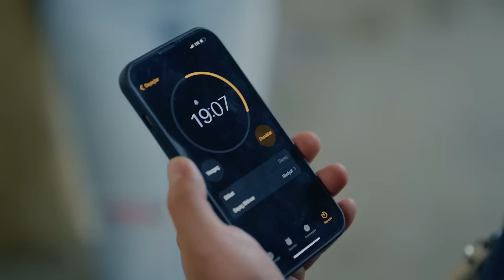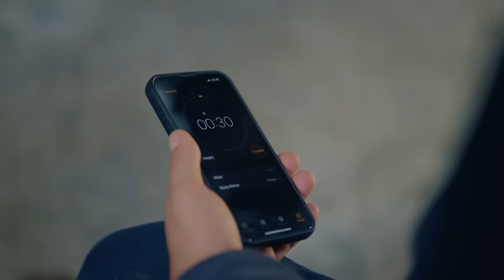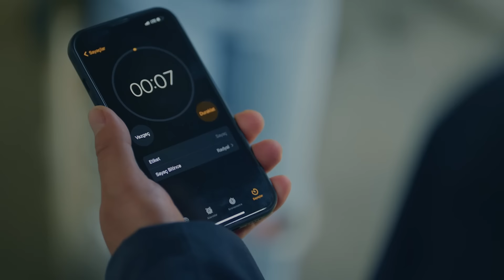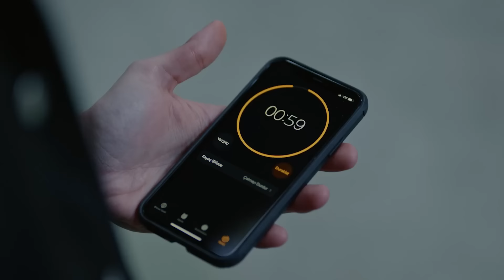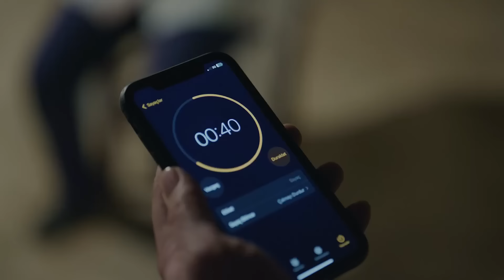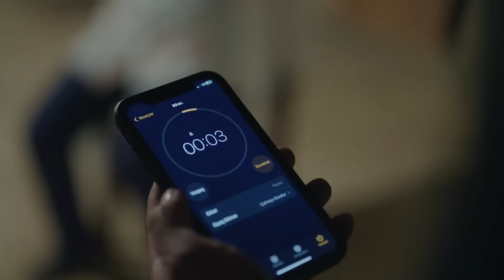Gaddar 17. Bölüm Tüm Aksiyon Sahneleri 🔥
Gaddar 17. bölüm tüm aksiyon sahneleri. "AKSİYON SAHNELERİ #16"

17. Bölüm Özet:

Dağhan Müdür’le kafa kafaya verip Korkut’un yaşayıp yaşamadığından emin olmaya
çalışırken Korkut da planlarını devreye sokmak için Ekber ile birlik olmuştur. Korkut
Dağhan’ın önem verdiği dört ismi rehin alıp onları kurtarması için Dağhan’a çeşitli oyunlar
kurar. Ekber de bu oyundan faydalanıp Müdür’ün en değerli varlığı kızını da dahil eder.
Böylece intikamını almak için bir fırsat doğmuştur. Müdür yıllar sonra yaklaşabildiği kızını
kaybetme tehlikesiyle karşı karşıya kalınca hem Korkut’a hem de Ekber’e giderek daha da
bilenir.
Dağhan Korkut’un kurduğu oyunu vaktinde çözemezse sevdiklerini kaybedecektir. Müdür,
Dağhan, Kurt ve Enver birlik olup rehineleri kurtarmaya çalışırken Korkut’un türlü
engellerine takılırlar. Zamanla yarıştıkları için başka kollardan da destek almak zorunda
kalırlar.
Bu sırada Korkut Leylâ’yla tekrar bağlantı kurmak ister ancak yine de ona tam olarak
güvenemez. Beraber geçirecekleri bir akşam Leylâ’nın yaptığı bir hamle sonucunda şüpheleri
Korkut’u yeniden haklı çıkarır.
Müdür yüzünden başına gelenler Nilüfer’i, Müdür’e karşı daha agresif bir hale getirir.
Müdür’ün inşa etmek için çabaladığı baba-kız ilişkileri bu olay yüzünden tekrar sarsılır.
Rüzgar’ın sıkıntılı ve depresif hâli herkesin dikkatini çeker ve aldığı gitme kararı aileden
tepki almasına sebep olur.
Korkut Dağhan’ı kendi ayağına getirip bu işe bir son vermenin derdindedir. Onu yeniden
Aydan üzerinden tuzağa çeker. Aydan olanlardan sonra Korkut’u karşısında görünce panik
olur. Dağhan’ın güvende olduğundan emin olmak için elinden geleni yapar. Aydan’ın
tehlikede olması fikri Dağhan’ı çileden çıkarır ve tüm tedbirlere rağmen tek başına Korkut’un
karşısına dikilmeye kararlıdır.

KÜNYE
TÜR: DRAMA & AKSİYON
YAPIM ŞİRKETİ: AY YAPIM
YAPIMCI: KEREM ÇATAY